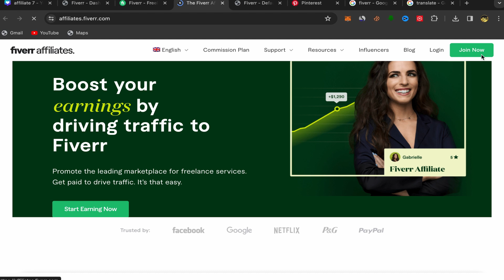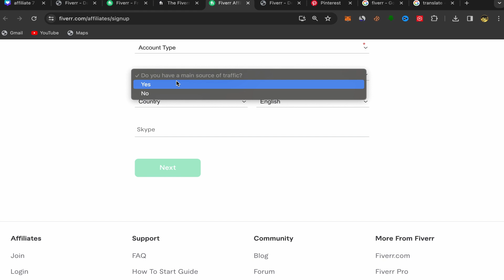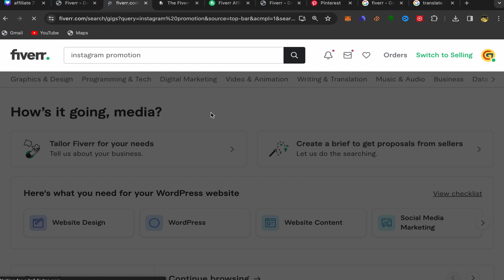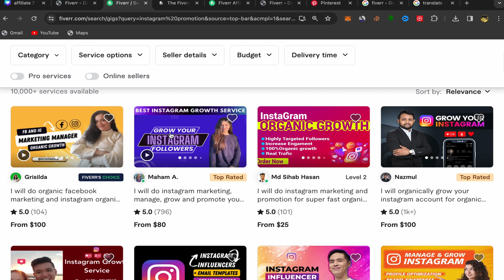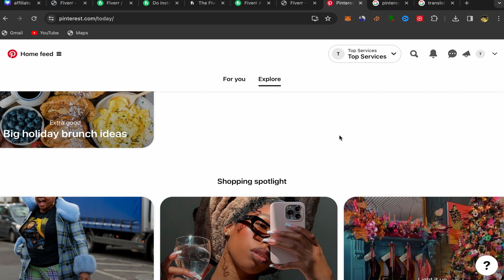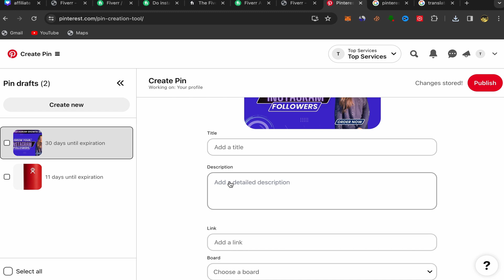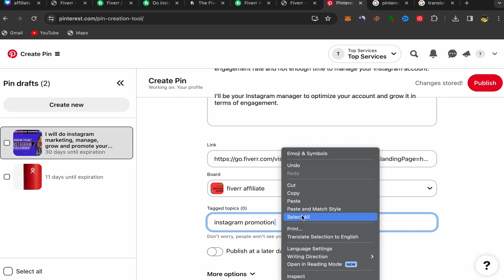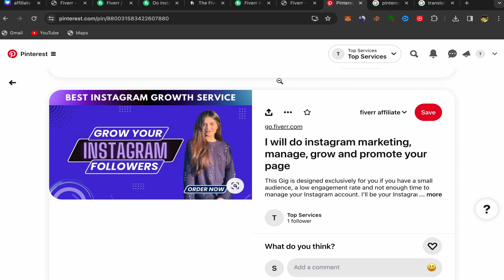How I Made +$90,000 With Pinterest Affiliate Marketing !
📌 Ready to uncover the untapped potential of Pinterest Affiliate Marketing? In this eye-opening video, I spill the beans on how I turned pins into profits, raking in a jaw-dropping +$90,000! 💼💰

📍 Dive deep into my proven strategies, from creating compelling pins to leveraging Pinterest's massive user base to drive affiliate sales. Whether you're a seasoned marketer or just starting out, this video is your blueprint to harnessing the full power of Pinterest for affiliate success.

💡 Discover the secrets behind selecting high-converting products, optimizing your profile for maximum visibility, and creating content that resonates with your audience. It's time to turn your Pinterest game into a lucrative source of income!

👉 Ready to transform your Pinterest presence into a money-making machine? Hit play now and unlock the strategies that took my earnings to new heights! 🚀💻
NOTE: Pinterest was one of my traffic sources !